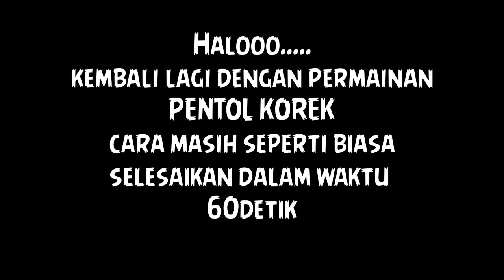TES IQ BATANG KOREK 3-1=1 ?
Hay TemA
masih di Pentol korek
Selesaikan permainan ini dalam waktu 60 detik
jawab di kolom komentar
dan terimakasih yang sudah gabung di channel youtube saya
Makasih